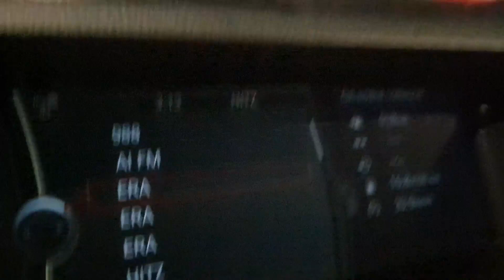AUDI B8 A5 1.8 S LINE TURBO VS BMW F10 528i 2.0 M SPORT TURBO HIGHWAY RUN!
(LOTD PRODUCTION S4EP11)

This Video Cast Instagram:
1 – WAN_FIRDAUS17
2 – SLAYERLOTD

Hello guys, welcome to another vlog and today Wan Ridzwan and Wanfirdaus17 testing our car in highway. We test the most comfortable, fast and reliable car for long journey trip here. We test BMW F10 528i vs Audi A5 B8 in this video. Peace.